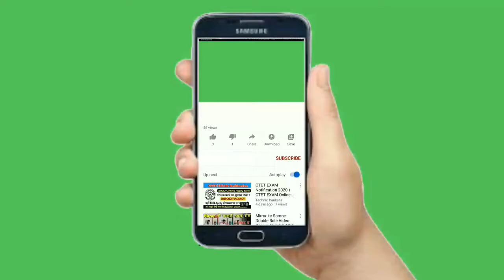beautiful clouds videos,amazing clouds videos,clouds footage hd,moy786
Agr Apkoo Humari Video Passand Aai Hai Tou Is Koo Like Aur Share Zaror Kijyee And Commnt Lazmi Kijyee

CREDIT-

► Comment please

► Share please!

Wait for my upcoming videos. Thanks!